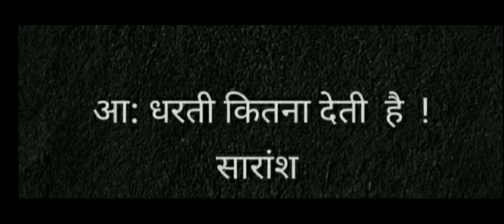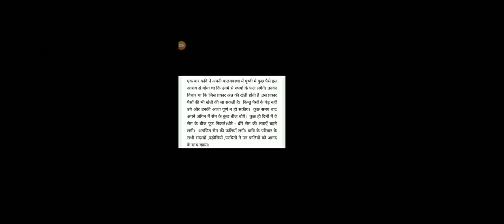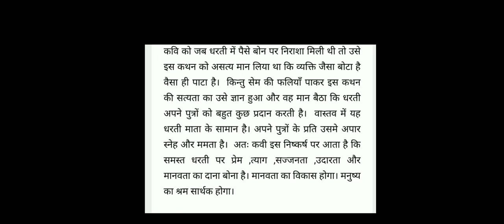Class VIII Hindi Text Book पाठ 1 Summery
CBSE Class VIII Hindi Text Book  पाठ 1 Summery